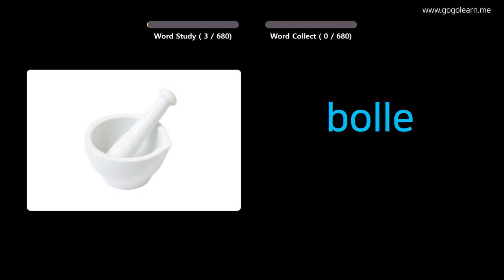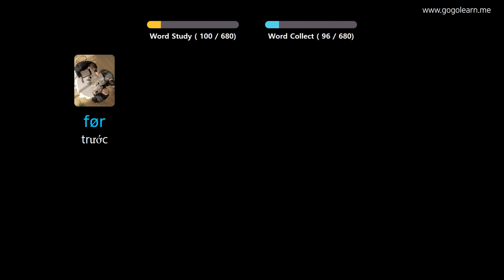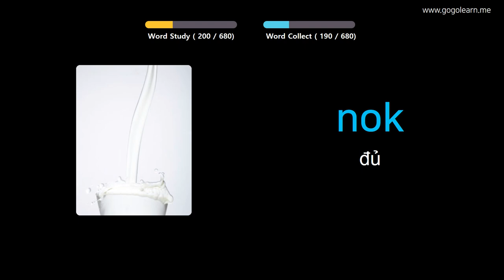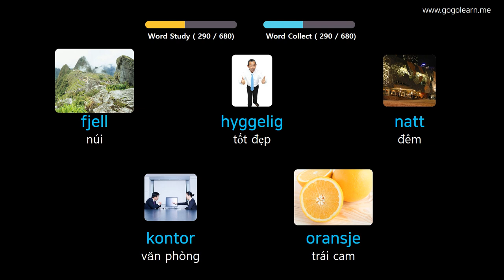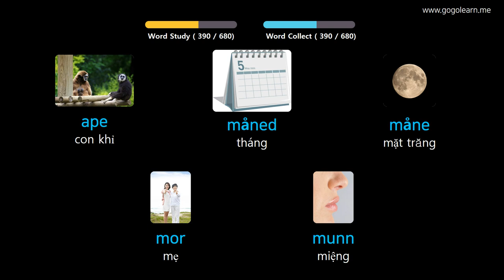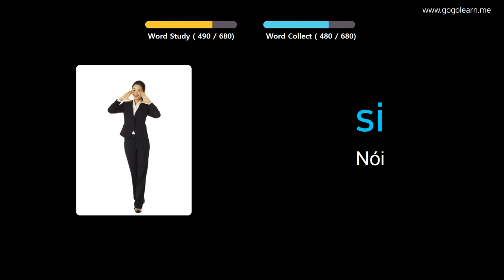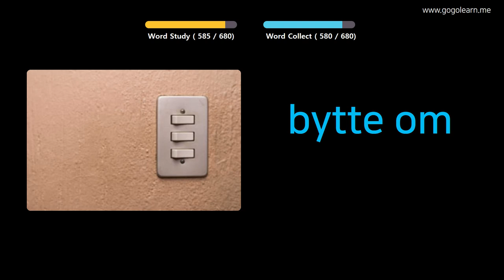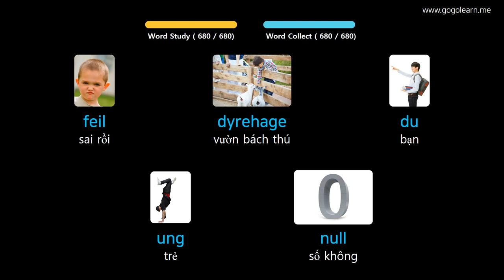Học Tiếng Na Uy Qua Hình Ảnh |Từ Vựng Tiếng Na Uy Cho Trẻ Em | Golearn